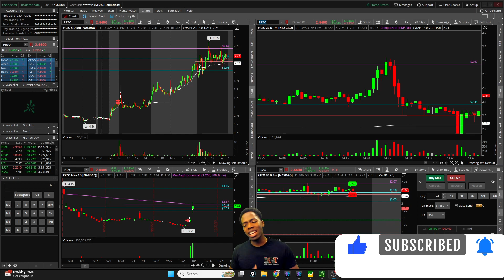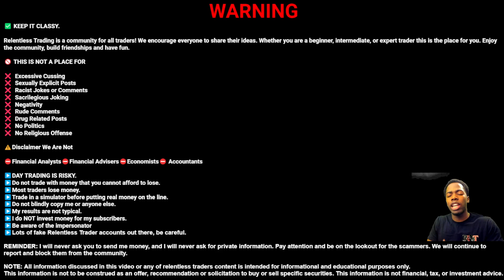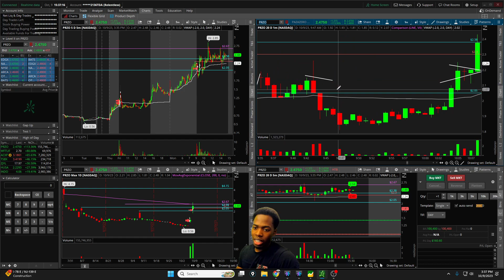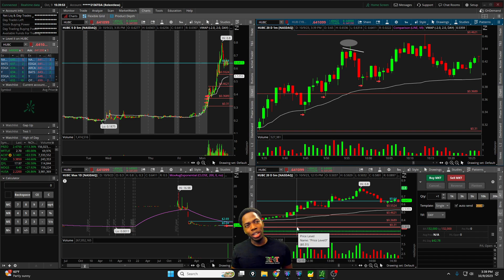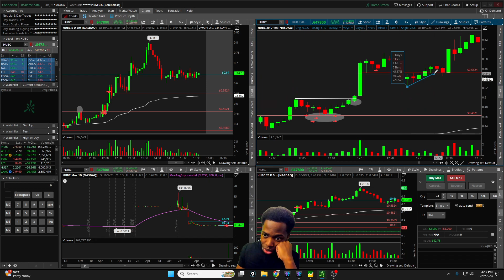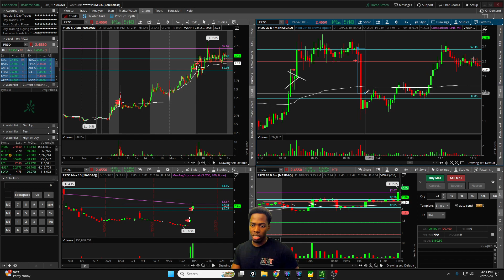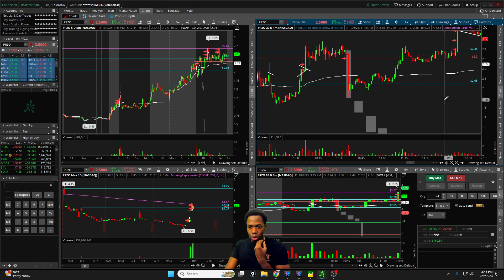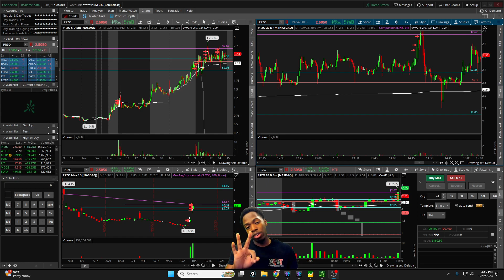Day Trade Recap Stocks $PRZO & $HUBC